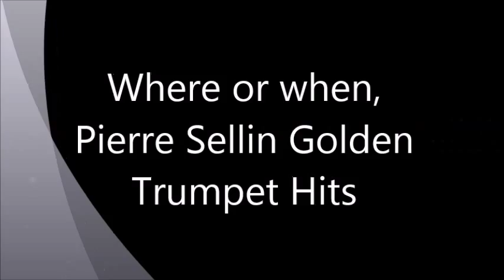Where or when, Pierre Sellin Golden Trumpet Hits